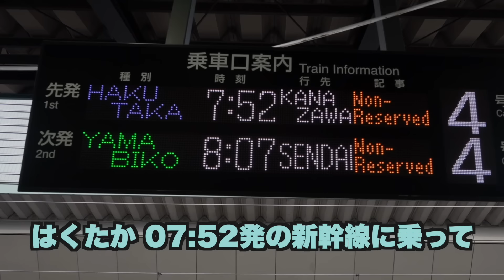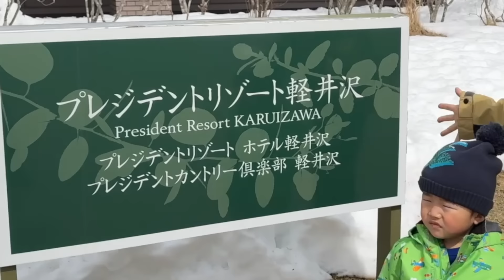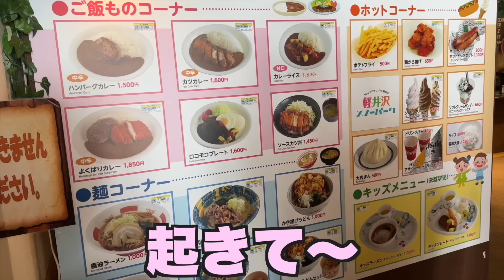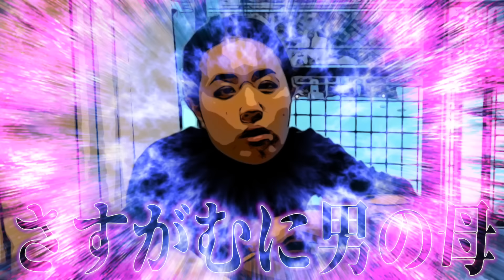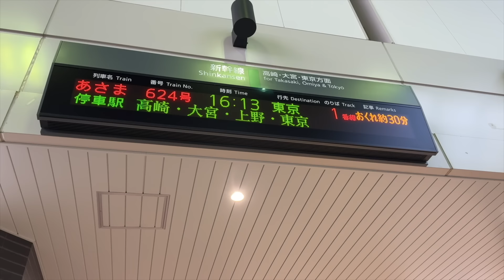【緊急事態】軽井沢で起きた悲劇が辛過ぎた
3歳児むに男が本動画でスキーデビューを果たしました！！
むに男の表情がめちゃくちゃ可愛いく楽しい旅行となりました。
しかし視聴者の皆様もご存知の通り、この家族の旅行には事件が付き物...
動画最後にとんでも無いハプニングが発生しました（ガチ）。
果たしてむに男の初スキー旅行はどうなってしまうのか・・・？

視聴者の皆様の感想なども是非コメント欄でお待ちしています！

【むに男オリジナルグッズ&むにママ水墨画のお店はこちら】

⬇︎むに男ファミリーのInstagramアカウントはこちら⬇︎